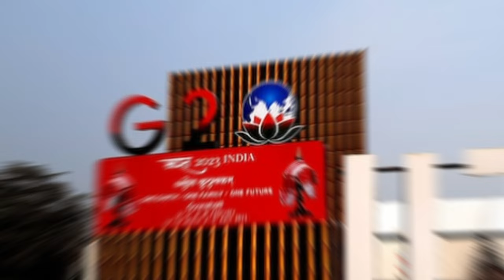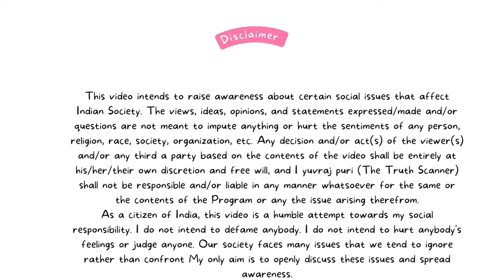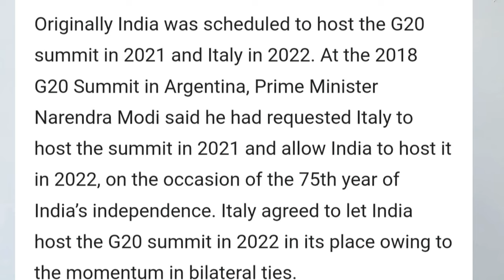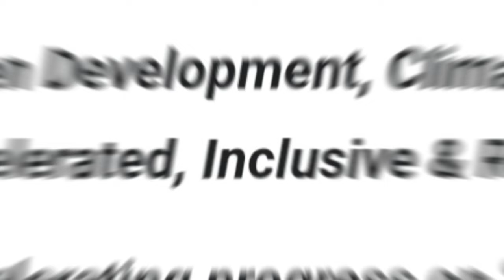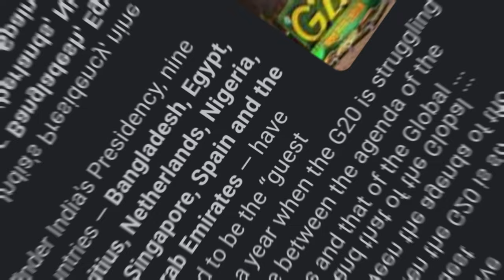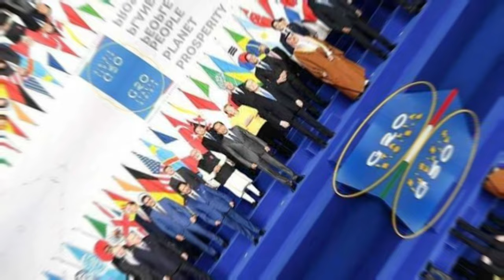G20 Summit 2023 in Kashmir: A Look Ahead || How Has the G20 Impacted Kashmir?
G20 summit is important for India for future growth